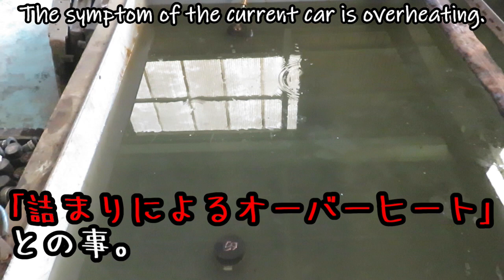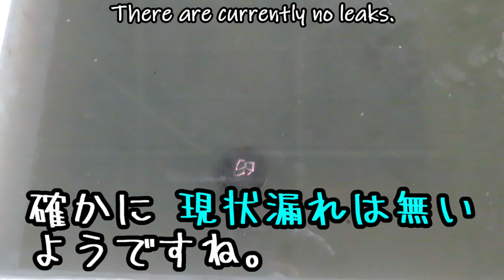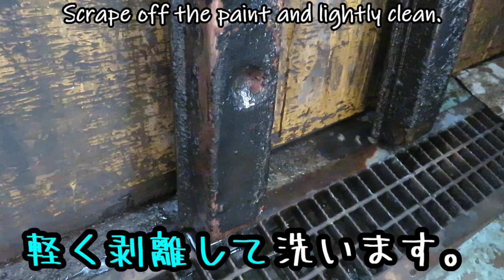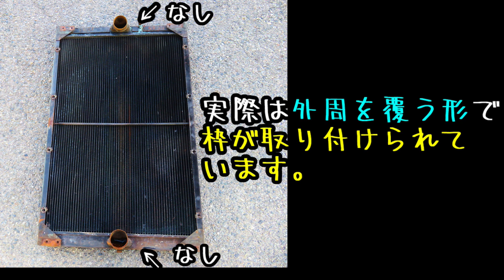ネオプラン 銀河への旅！？バス ラジエーター修理 ベンツ スカイライナー メガライナー ツインライナー 032103100 Neoplan bus radiator repair.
動画概要
ネオプラン　バス　ラジエーター修理
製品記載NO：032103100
H5　ベンツ製エンジン
Neoplan bus radiator repair.

 ★Iwaki Radiator　ラジエーター&コンデンサー　いわきラジエーター★
毎週ラジエーターや様々な製品の修理動画etc...を配信しております。

☆Iwaki Radiator オススメ動画☆（まず見るならコレ！？）
視聴率ランキングTOP5
NO.1
中を見て目を疑った・・・　なぜこんな事に・・・　林業機械　ラジエーター修理　Radiator repair
NO.2
パワーショベル　オーバーヒート　対策　コア外部詰まり　コマツ　PC40-7　ラジエーター修理　20T-03-71110　Radiator repair
NO.3
フェラーリ　テスタロッサ　E-F110 ラジエーター修理　なんとラジエター2台搭載　やっぱりテスタロッサ　流石ですね　Radiator repair　Ferrari
NO.4
コア破裂！？寒冷地の恐怖！トヨタ　ショベルローダー　SD25　ラジエーター　修理　Radiator repair
NO.5
ラジエーター詰まり　オーバーヒート　住友建機　SH75-3　コア外部目詰まり　　KAH1291X-A　Clogged　overheat　Radiator repair　Power excavator